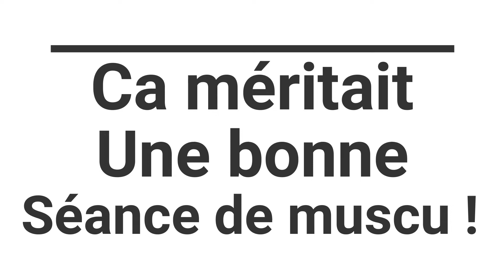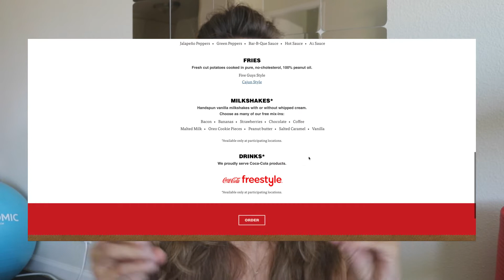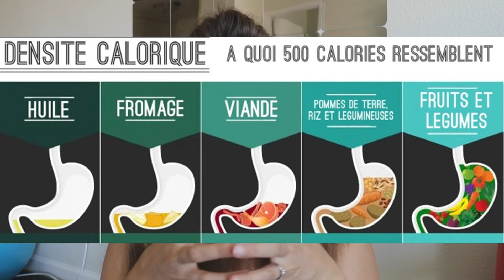FAST FOOD AMÉRICAINS | JE TESTE FIVE GUYS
HELLO ! ON SE RETROUVE POUR UNE NOUVELLE VIDÉO !
Je vous fait découvrir aujourd'hui un fast food très réputé aux états-unis : five guys (qui doit également se trouver à Paris).

Après avoir comparé le mc do américains au mc do français, on va maintenant découvrir un autre fast food !

♡  Alice, coach et experte en fitness et nutrition pour la femme, je t'accompagne dans chaque étape de ta vie pour te sentir incroyablement bien dans ton corps et dans ton esprit !

♡  PROGRAMME CORPS SAIN, ESPRIT LIBRE :

Spécialement conçu pour que les femmes construisent une alimentation saine et équilibrée de manière intuitive, se créer une routine sportive régulière et adaptée à leurs objectifs ! un programme sur 12 semaines mais s'utilise à VIE !